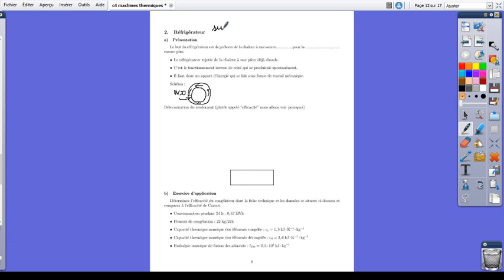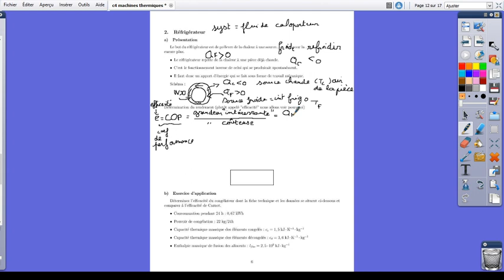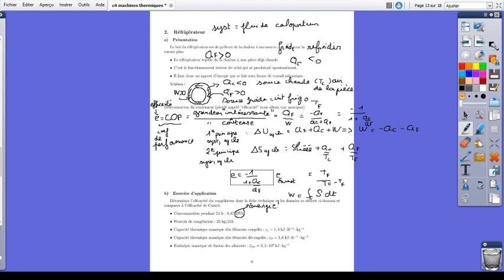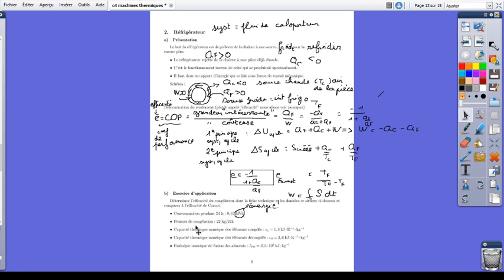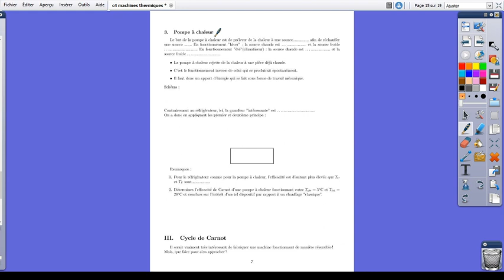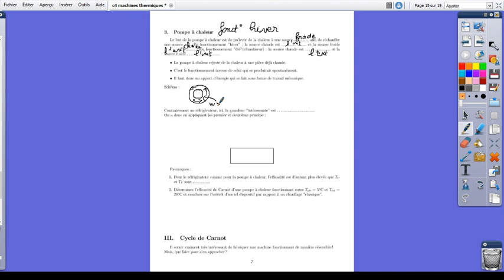C4 Machines thermiques (II réfrigérateur et PAC)